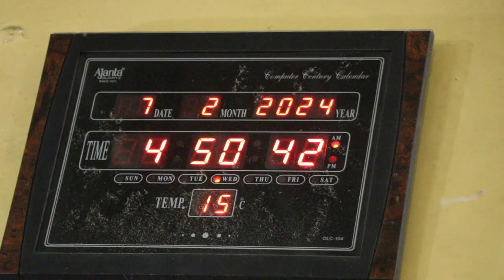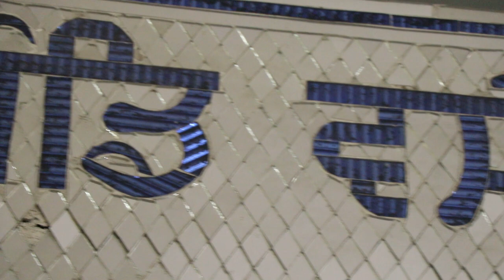Anand Karj Video By Mehak Studio Sangrur.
use is a use permitted by copyright statute that might otherwise be infringing. Fair educational or